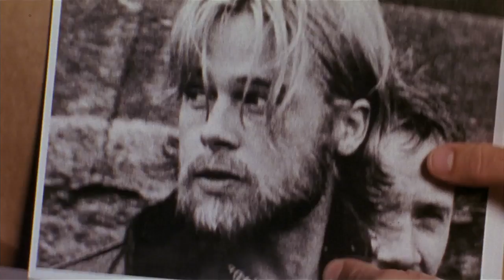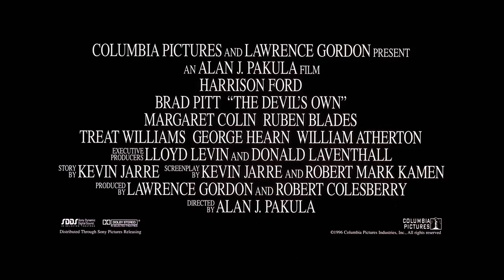The Devil's Own Trailer 1997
Director: Alan J. Pakula
Starring: Brad Pitt, Harrison Ford, Margaret Colin, Treat Williams, Ruben Blades,

An Irish New York city cop unwillingly takes an I.R.A. terrorist into his home, and becomes entangled in the complex and deadly world of international arms smugglers.